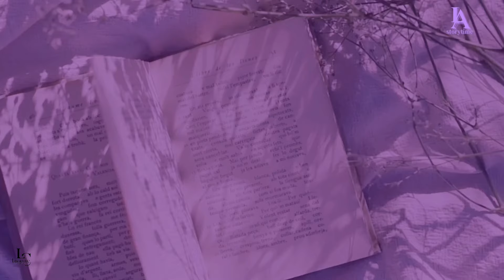Je découvre que la mère de mes enfants se prost/tue /LASOCORE M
Les prénoms ont été changé pour préserver l'anonymat

Merci de laisser vos commentaires de manière courtoise.
 Les personnes qui envoient leur histoire veulent être conseillées pas juger

Like👍🏾 commente et partage sa c'est un baume au cœur

Mes réseaux
Insta ytb: la.storytime (envoyez vos story time)

Ma marque
Insta: natural skin care by lasocore
Face: natural skin care by lasocore

Caméra : téléphone Huawei P30 Lite
Montage:  inshort
Miniatures:  canva sur téléphone ou pics art .